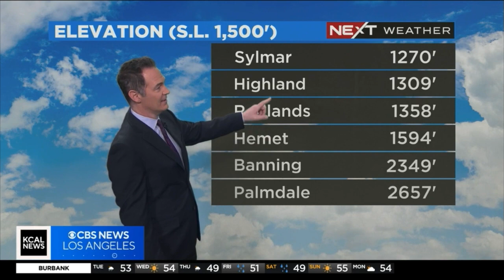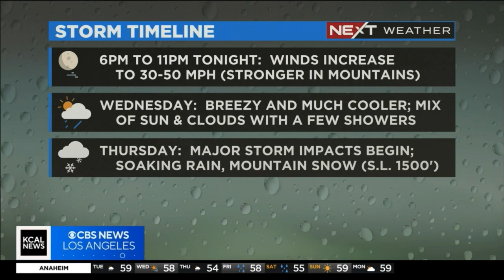KCAL PAUL DEANNO NEXT WEATHER FORECAST FEBRUARY 21